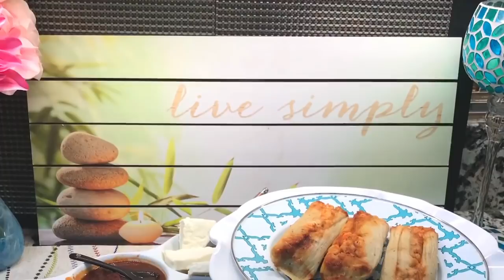Tamales de Camaron a la Diabla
Hoy me complace compartir con ustedes mi receta: Tamales de Camaron a la Diabla. Si no los as probado estos tamales de camaron a la diabla te los recomiendo, para su familia, ¡debes probarlos ahora! son deliciosos y tan ricos en sabor, son un poco picantes, pero creo que los tamales de camaron a la diable te gustaran.

Asi Que Manos al Tamal!

5 libras de masa para tamales preparada
2 paquetes de hojas de elote
3 libras de camarón
2 cucharitas de Consomé de pollo
3papas
1/2 cebolla
3 ajos
6 chiles California
1 lata de chile chipotle
Queso
Creams
Salsa de chipotle

Cuaresma easter pascuas